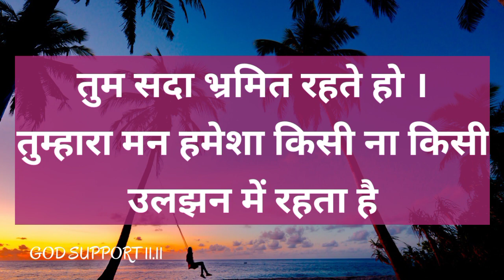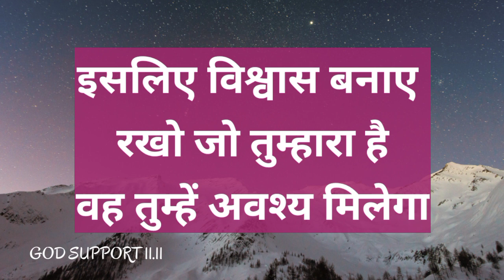।। universe ka sandesh।।Today massage for you।। भगवान।। ईश्वर का उद्देश्य।।